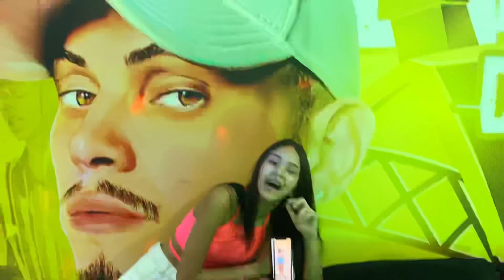MARY FICOU COM O RICHARD // JAPINHA ACHOU FALTA DE CONSIDERAÇÃO